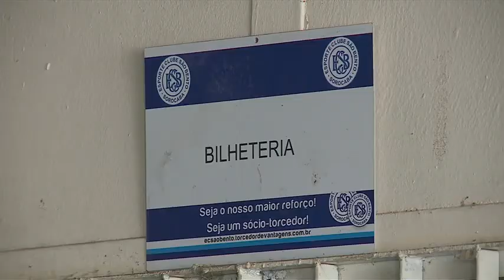Quantidade de ingressos para o jogo do São Bento é ampliada - TV SOROCABA/SBT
Contagem regressiva para a partida que pode definir o acesso do São Bento a série "B" do Campeonato Brasileiro. O jogo é domingo em Sorocaba, e o estádio do CIC vai estar lotado.